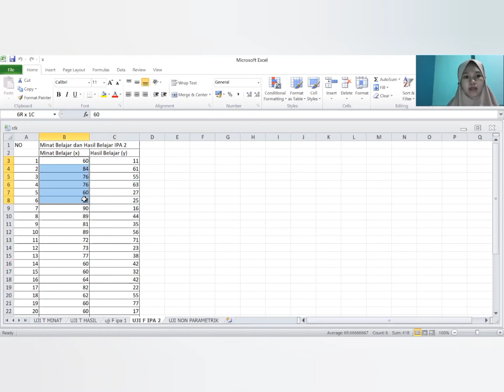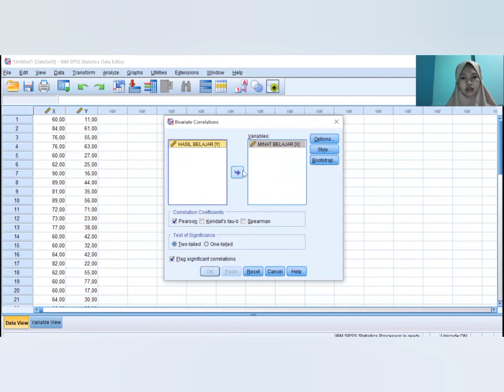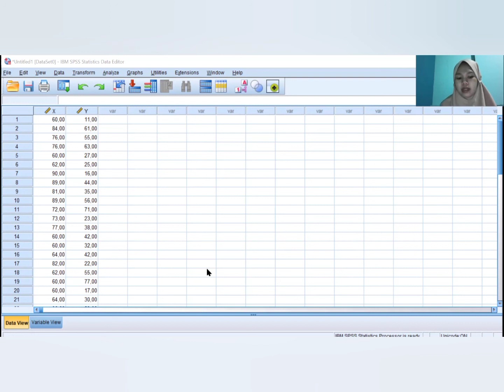Uji Korelasi Parametrik data minat belajar dan hasil belajar siswa Kelas X IPA 1 dan X IPA 2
Nama: Nadia Sri Aulia Noprianti
NIM :A1C319060
Kelas: Reg B 2019